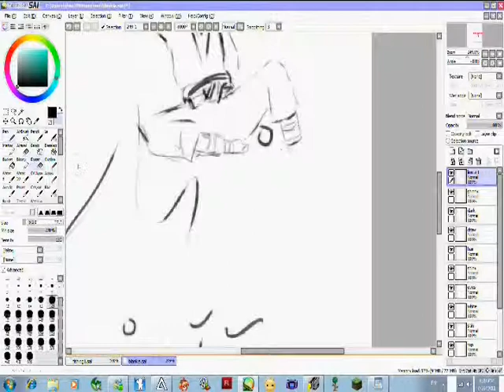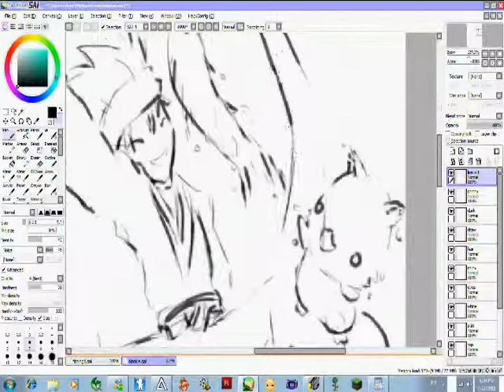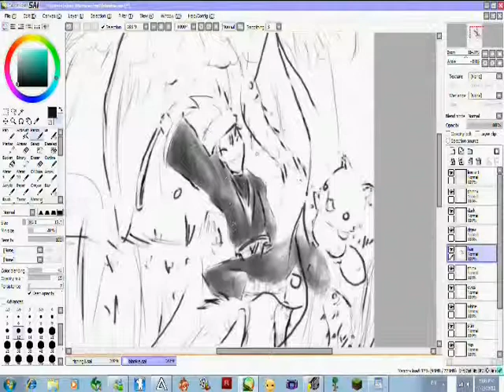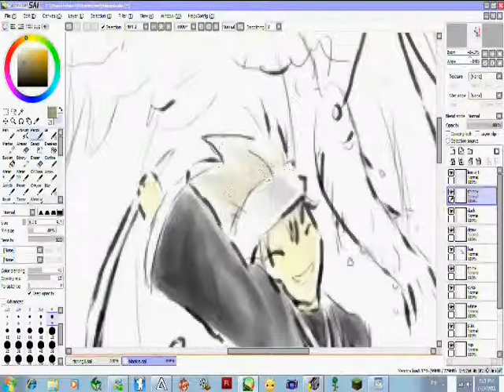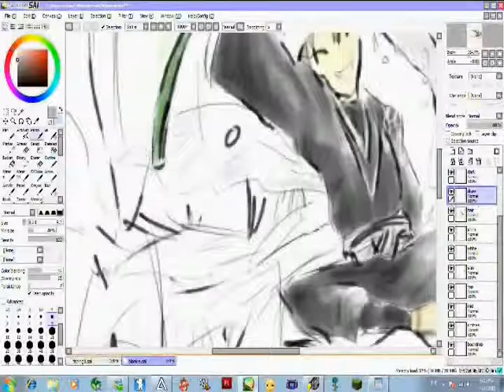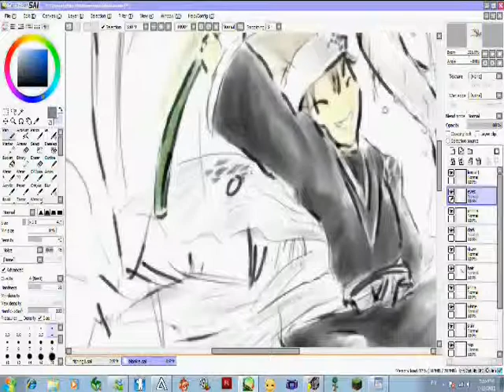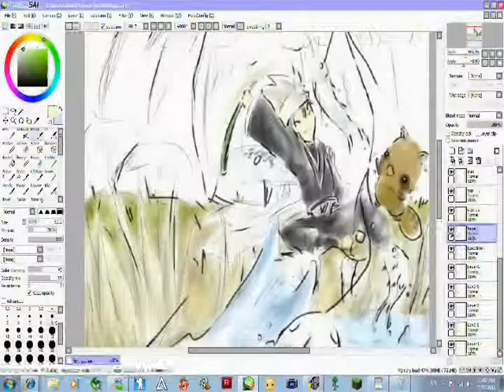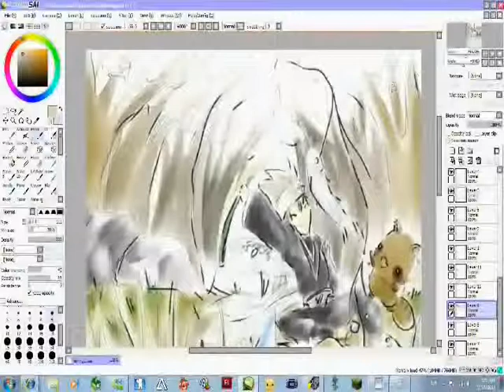Drawing Itsuwaribito utsuho on sai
Okey finally able to upload tis *sigh* .one o' clock in teh morning
well i luvz tis book/manga
and i likez teh fishing scene
and for sum reason tis song remindz meh of teh book...so i put it with it yayz~!